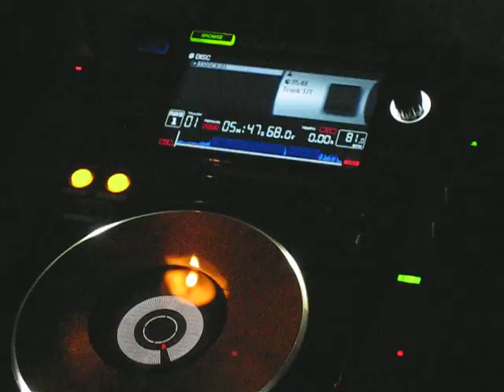MAVERICK CLUB PRIVAT PARTY LIVE IN NAGOYA 4 - by COWBOY JUNIAO WORLD EVENTS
UMA DAS MELHORES CASAS NOTURNAS DA REGIAO DE AICHI-KEN, AMBIENTE CAPACITADO PARA EXATAMENTE 700 PESSOAS,OU SEJA DOIS EVENTOS AO MESMO LUGAR,TEMPO,HORA,IMPERDÍVEL! CONFIRA ,EM AICHI KEN NAGOYA JAPAO